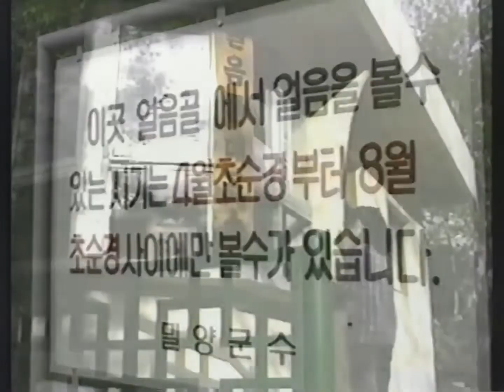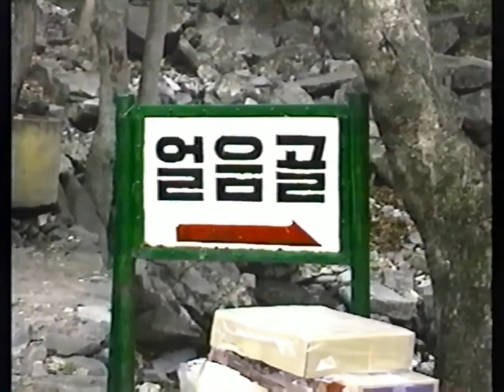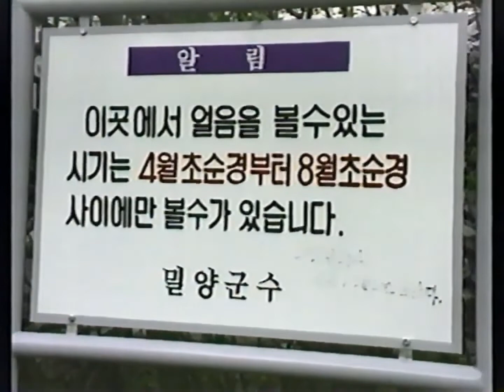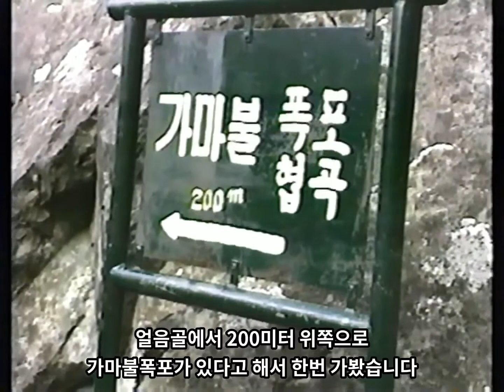[옛날비디오 49] 얼음골 (1992年) / Mysterious ice valley ~!!!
밀양의 얼음골은 겨울에는 얼음이 얼지 않고 여름에 얼음이 어는 신비한 곳입니다
30년전에 식구들과 얼음골에 갔던 영상을 지금보니 참 아련하네요 ㅠ